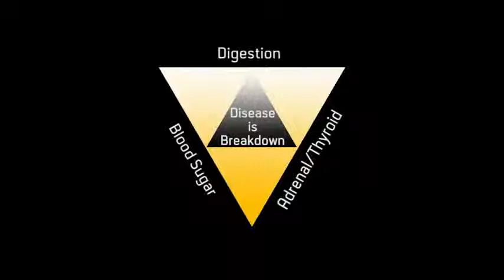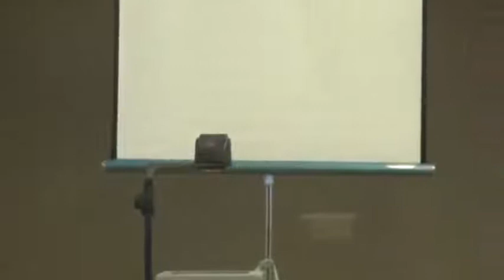The Body Is A Healing System (Wake Up!): Awesome Lecture by Ben Fuchs on the Root of all Disease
Wake up world! Ben Fuchs delivering an awesome lecture on health, nutrition, biochemistry and how the human body is a magnificent healing system.

Ben is a nutritional pharmacist from Boulder Colorado. He specializes in using nutritional supplements where other healthcare practitioners use toxic pharmaceutical drugs. That's because he looks at the human body as a healing and regenerating system, designed divinely to heal and renew itself on a moment to moment basis. But it needs the raw materials to do its work. The raw materials we call nutrition and nutritional supplementation

Ben Fuchs is a very well informed and dynamic speaker. He teaches the use of vitamins and minerals in a way anyone can comprehend. The human body is amazing. The potential to be strong and healthy, given the raw materials to do so.